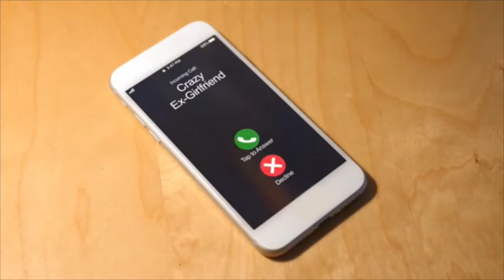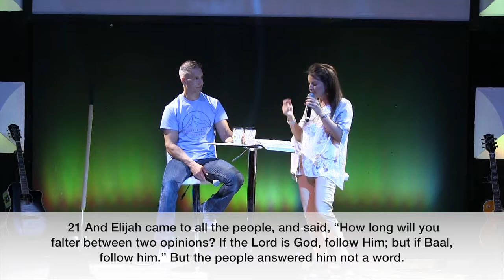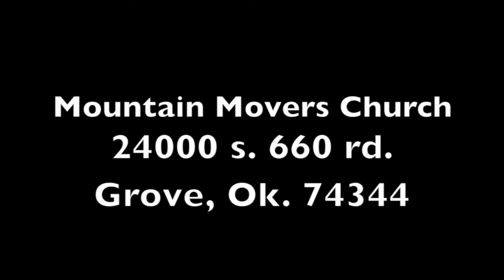Blocked part 2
Ever feel like your prayers aren’t being heard? Do you ever sense that maybe your prayers aren’t even getting to God, but rather they are somehow taking a wrong turn or even being blocked? Often times it may be that God can’t hear your prayers because you aren’t really praying to Him at all, but to someone or something else altogether? Join us today, in part 2 of our series, “Blocked”, as we ask ourselves the question, “Are we Praying to the wrong God?”.